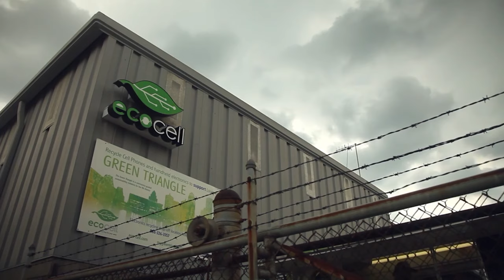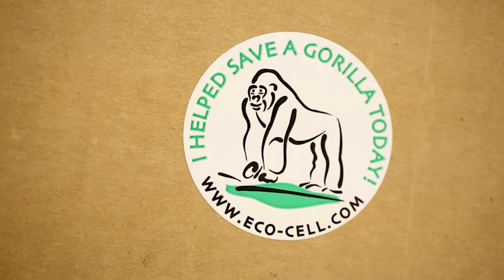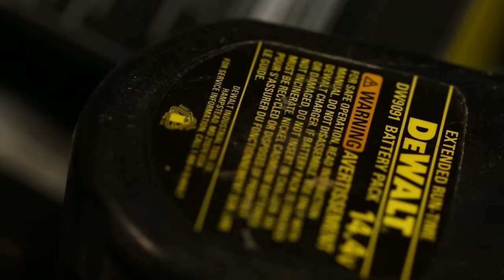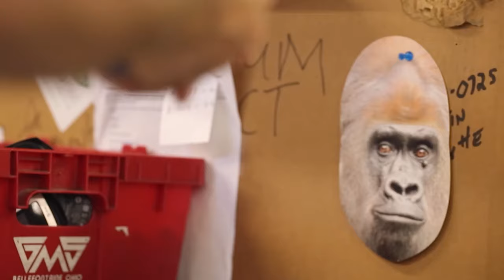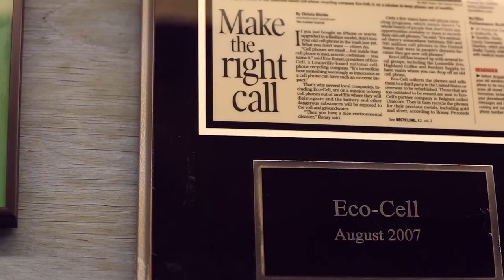Okapi | Hope for the WILD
Join us for a virtual event that will tell the conservation story of the okapi. HOPE for the WILD highlights the work Blank Park Zoo does to protect and understand okapi. Understanding the world around us and finding ways to work together is the first step to save animals and habitats in the wild.